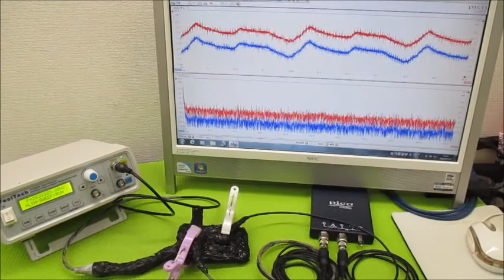オリジナル製品：超音波発振プローブを利用した超音波制御技術 ultrasonic-labo